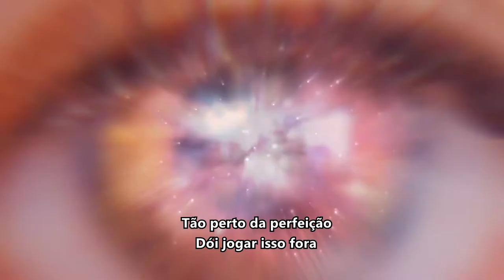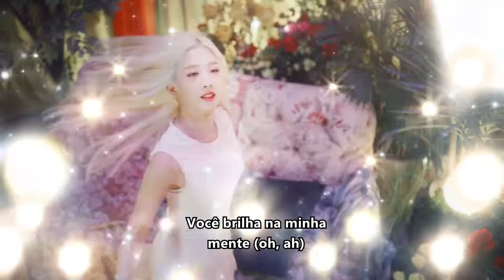LOONA - 'Star' — (pt/br legenda)